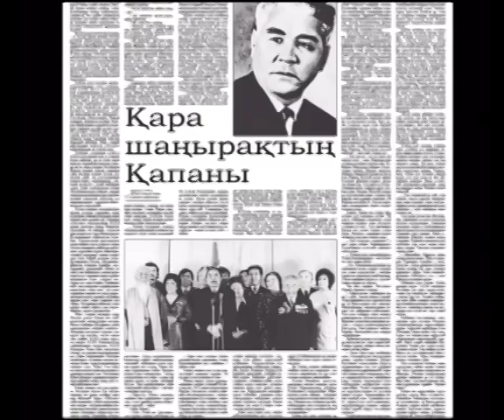Театр - менің өмірім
Актер, Қазақстанның халық артисі, Қазақ театрының іргесін қаласқан өнер саңлақтарының бірі.Қапан Бадыров театр сахнасында көптеген бірегей образ сомдады.Сондай-ақ актер «Амангелді», «Абай әндері» , «Алып туралы аңыз», «Өмір жолы» және тағы басқа фильмдерге түсті.